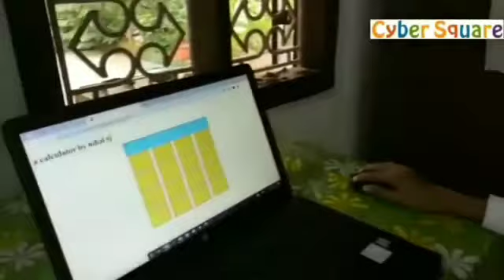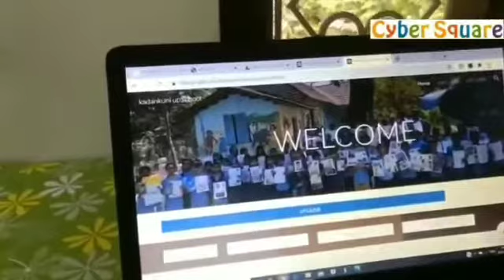Nihal developed a website for his school | Cyber Square | Coding for kids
Nihal SJ, 7th std student of Kadankuni UP school, Kannur sharing his experience about training at Cyber Square. He joined Cyber Square to learn JavaScript and Python. As a result of his commitment and dedication in learning technology, he is now able to build his own apps, websites, etc. He has developed a calculator using JavaScript and a website for his school through our online coding courses.

Cyber Square provides a great opportunity for your kids to learn coding in the most fun and engaging ways.